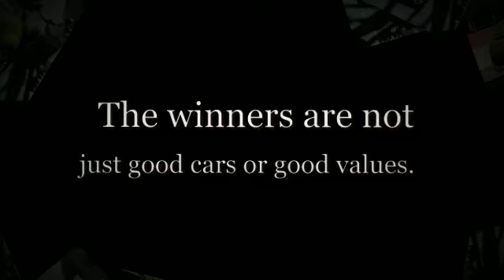Ford wins six awards in US News Best Cars for the Money Awards!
Looking for a Great Value?  Look at the 5 Award Winning Ford Models at Future Ford Lincoln of Roseville! The 2012 U.S. News Best Cars for the Money Awards identify cars that hit quality and value from all sides. The awards combine the U.S. News Best Cars rankings with the average price paid and five-year total cost of ownership data. The award-winning vehicles have the best combination of praise from car reviewers, lower upfront costs and lower long-term ownership costs than their competition. The winners aren't just good cars or good values. They're both. The 5 award winning models are: 2012 Ford Fiesta is the Best Subcompact Car and Best Hatchback, 2012 Ford Fusion is the Best Affordable Mid-Size Car, 2012 Ford Taurus is the Best Affordable Large Car, 2012 Ford Fusion Hybrid is the Best Hybrid Car and 2012 Ford Edge is the Best Affordable Mid-Size SUV with 2 Rows of Seats.